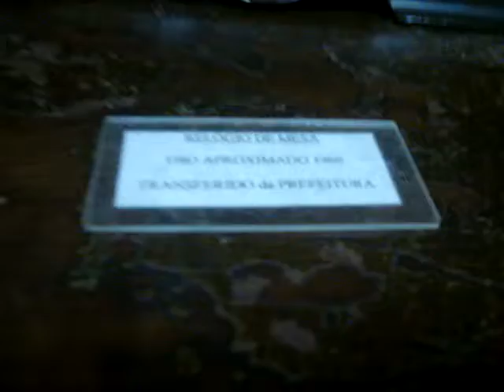Museu Municipal Dr. José Olavo Machado em Santo Ângelo -RS.